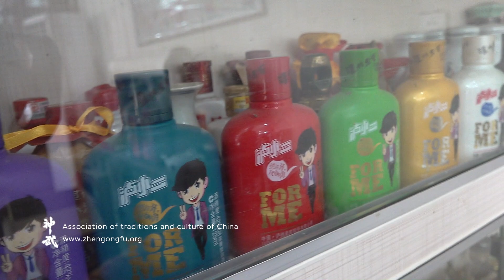Chinese vodka private collection. China. Shandong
Hello! Our adventures and travel in China continues!

Look at what a wonderful place we came!
Here is stored a whole collection of unique rare spirits.
Have you ever tried Chinese vodka? She has a delicate aroma and bouquet of herbs.
There is such a drink, it is called Baijiu (Chinese: 白酒; pinyin: baijiu), also known as shaojiu. Alcohol by volume
28-65%.
Baijiu is a distilled clear liquid, usually fermented sorghum is used; sticky rice can be used in southeastern China; millet, barley, wheat, or even Job’s tears (yiyi) can be used in other regions of China. Jiuqu ferment, used in the manufacture of baji, is usually made from shredded wheat grain or steamed rice.

Baijiu tastes more like whiskey, it has a higher alcohol content than, for example, Japanese shochu (25%) or Korean soju (20–45%).

It is the most widely consumed alcohol (alcohol) in the world; in 2016, 5 billion liters were sold.

Baijiu drink differs in flavor into 4 main groups - strong aroma, light aroma, sauce of rice and aroma of rice. In fact, there are more classifications:
- Sauce aroma (醬香, jiangxiang)
- Strong aroma (濃香, nongxiang)
- Light aroma (清香, qingxiang)
- Rice aroma (米香, mixiang)
- Phoenix aroma (凤香, fengxiang)
- Mixed aroma (兼香, jianxiang)
- Sesame aroma (芝麻香, zhimaxiang)
- "Chi" aroma (豉香, chixiang), also fat aroma (脂香, zhixiang)
- Medicine aroma (药香, yaoxiang)
- Extra-strong aroma (馥郁香, fuyuxiang)
- Special aroma (特香, texiang)
- "Laobaigan" aroma (老白干香, laobaiganxiang)
- Small-qu light aroma (小曲清香, xiaoqu qingxiang)

The video was shot during a trip to China by the delegation of the Association of Chinese Traditions and Culture, headed by Master Mu Yuchun to participate in various seminars on wushu, on shuaijiao and organizing cultural exchanges.

zhengongfu wushuvision

You are watching a video - Chinese vodka private collection. China. Shandong